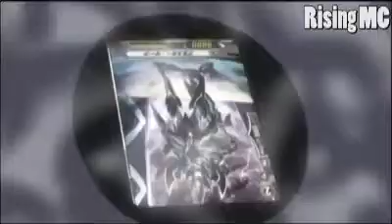Tintin Drives Us Bats!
just of lolz